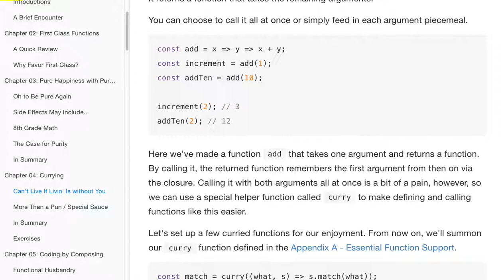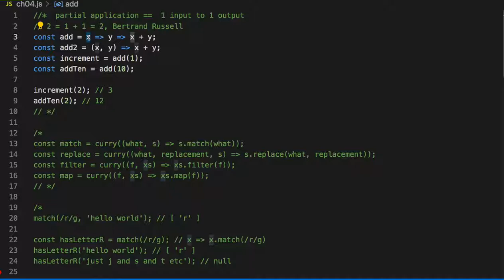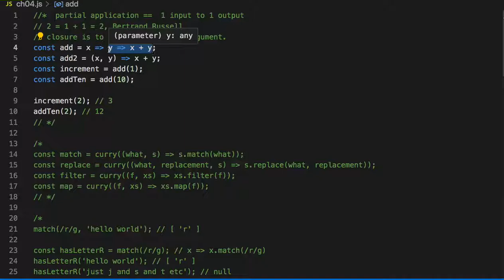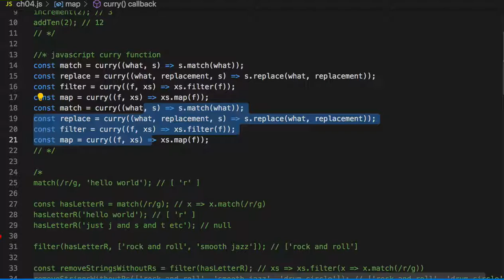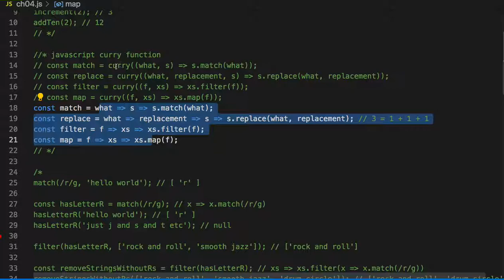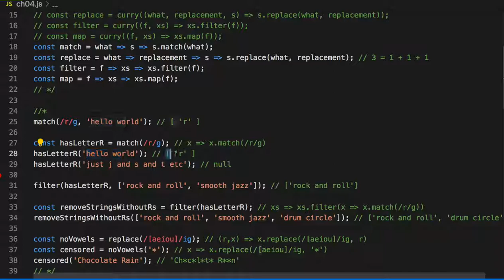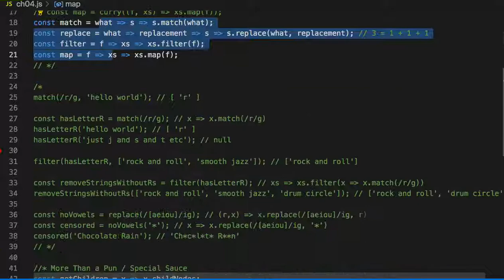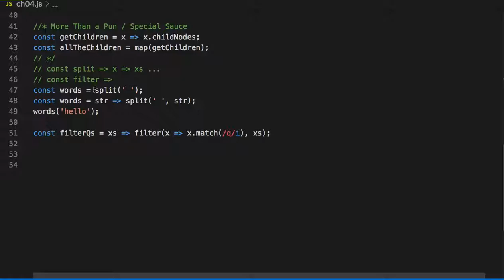[Frisby] Ch 04 - Currying